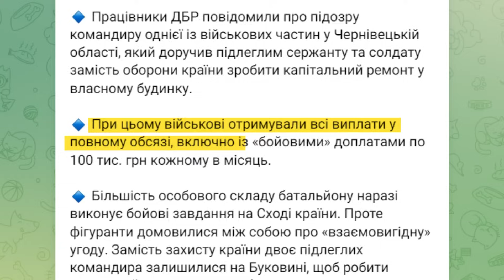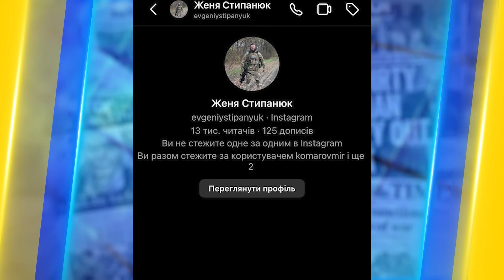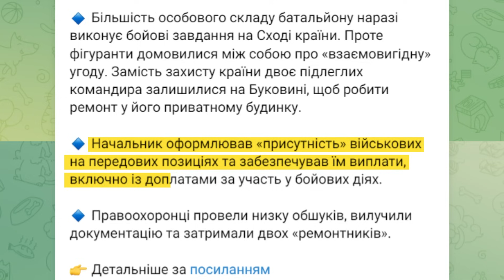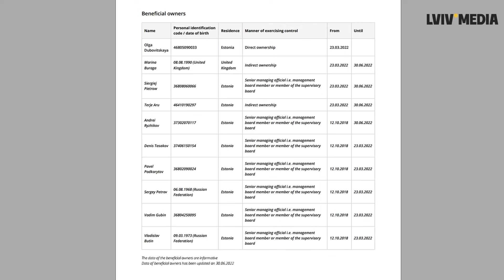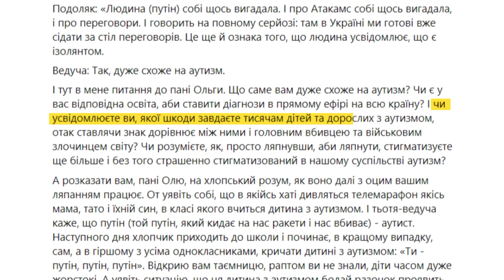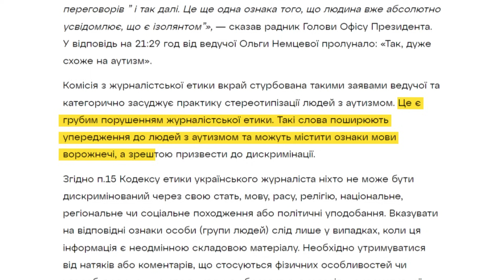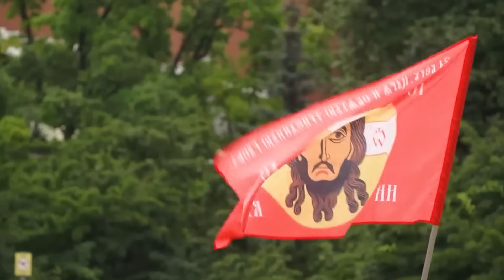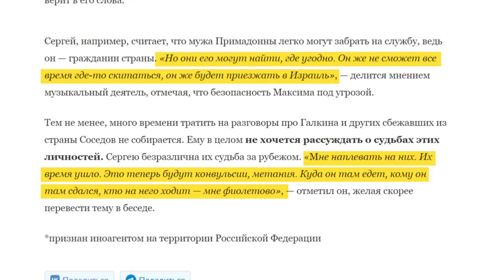Він аб'юзер і садист! Сенсаційні подробиці розлучення відомих військових! | Україна сьогодні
Дивіться в "УКРАЇНА СЬОГОДНІ" з найгарячішими новинами! Військові Євгенія Емеральд та Євгеном Стипанюком розлучаються через домашнє насилля. Скандальна наречена Роксолана Москва, працюючи в ДБР, купила собі елітну автівку за 85 тисяч доларів. Зашквар! ведуча телеканалу “Рада” Ольга Нємцева порівняла путіна з людьми хворими на аутизм. Галкіна забирають в ізраїльську армію, стверджують російські пропагандисти. Детальніше дивіться у випуску!

00:00 Вітання. Анонс.
00:48 Військові Євгенія Емеральд та Євгеном Стипанюком розлучаються через домашнє насилля.
02:56 На Буковині командир платив бойові виплати військовим за те, що вони робили ремонт в його будинку.
04:07 Скандальна наречена Роксолана Москва, працюючи в ДБР, купила собі елітну автівку за 85 тисяч доларів.
04:50 Розслідування. У Львові працює бізнес з російськими власниками під прикриттям місцевої влади.
08:32 Зашквар! ведуча телеканалу “Рада” Ольга Нємцева порівняла путіна з людьми хворими на аутизм.
11:01 РПЦ створює приватні ПВК для війни в Україні.
13:18 Китай за рік виготовив 100 нових ядерних боєголовок.
14:14 Галкіна забирають в ізраїльську армію, стверджують російські пропагандисти.
15:26 В окупованому містечку Водяне колаборанти українськими піснями «відсвяткували» річницю анексії. Встановлено усіх фігурантів